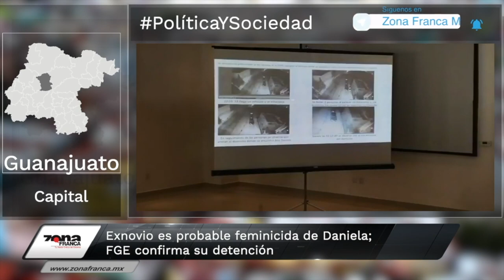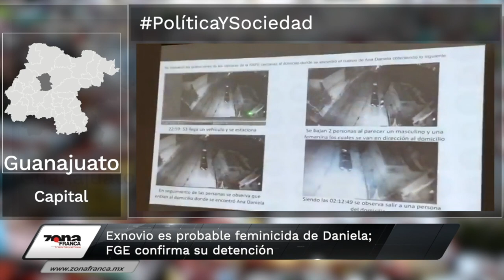Encuentran fosa con 16 cuerpos en Irapuato | Breves de la Zona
¿Te perdiste de algo esta semana? Checa el resumen de las BrevesDeLaZona📰💻
- Sector de la construcción cierra con 3 mil millones de pesos menos.
- Estudiantes de la UG se manifiestan ante casos de acoso sexual por parte de profesores en nivel medio superior en León, Irapuato, y SanLuisDeLaPaz.
- Ana Daniela fue Estrangulada; FGE detiene a exnovio como presunto responsable.
- Encuentran fosa clandestina con 16 cuerpos en Irapuato.
- Estudiantes de la UG sientan a cabezas de gobierno y les leen pliego petitorio, tienen 12 horas para firmar.